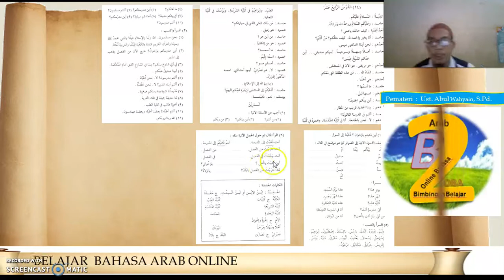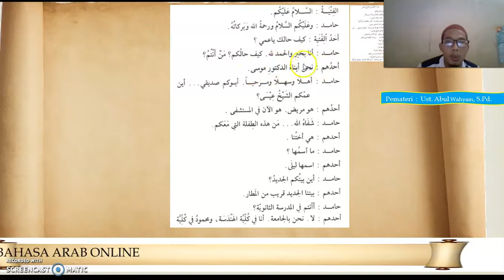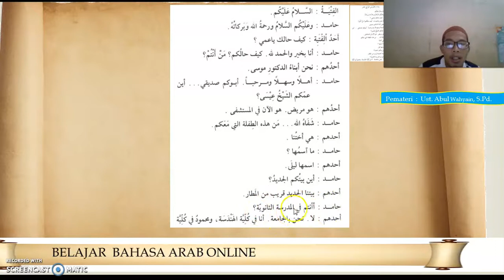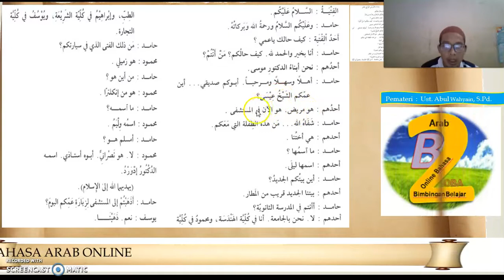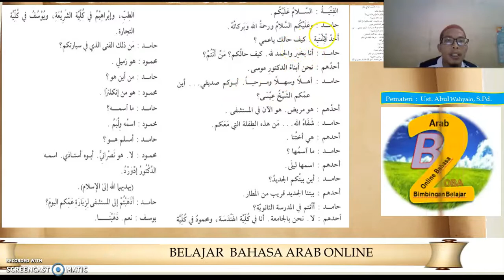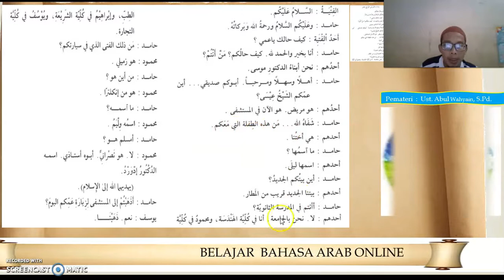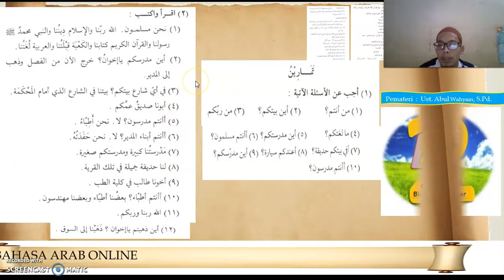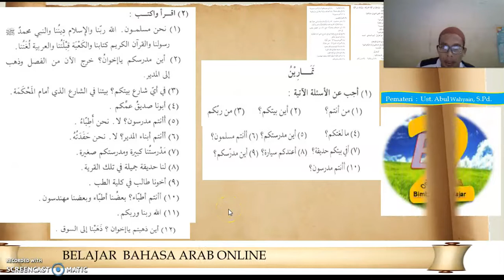belajar bahasa arab pertemuan 13 vidio1 (durusulugoh jld1)